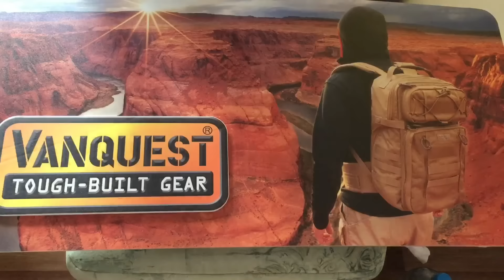Vanquest Unboxing oder "Wo muss die Kamera hin?!"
PA Anfragen sind natürlich erwünscht.